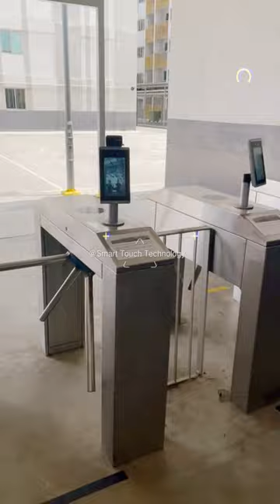Turnstile tripod system with face recognition facerecognition turnstile attendattendant e ant